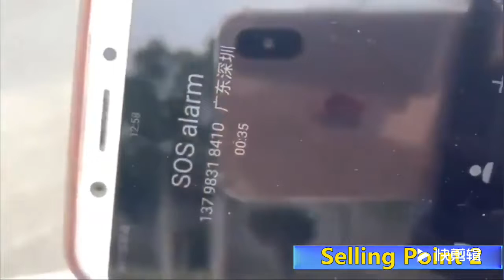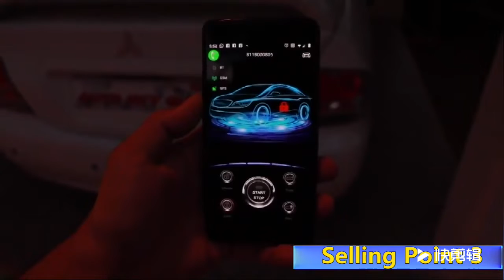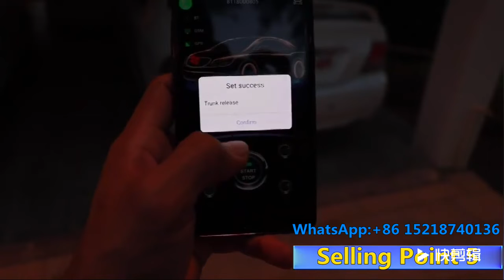Cardot popular GPS/GSM